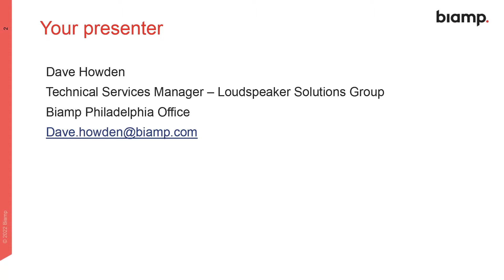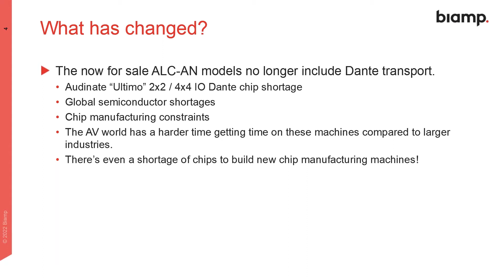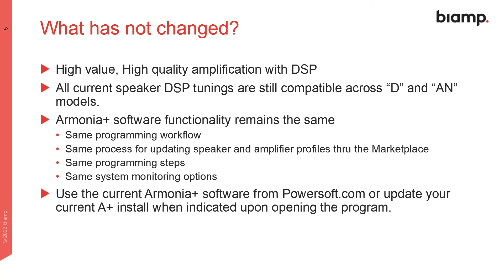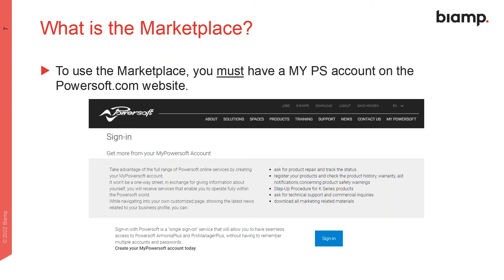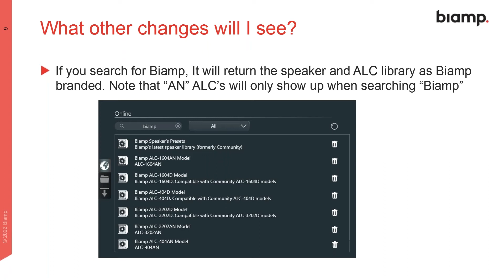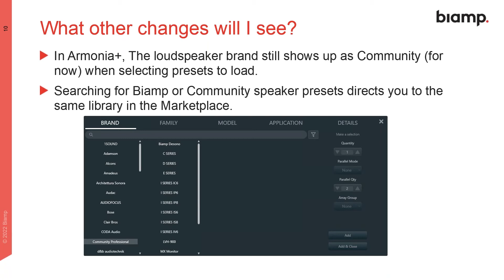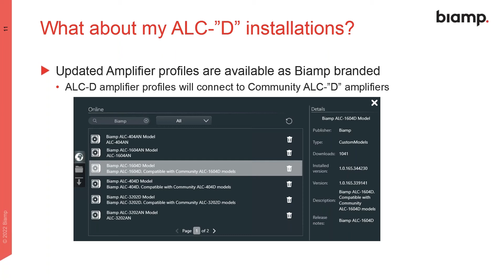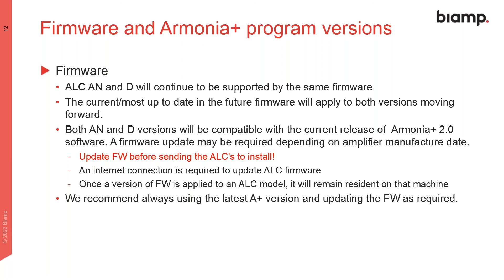Biamp Amplified Loudspeaker Controller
With our pro-AV systems installed in more than 100 countries throughout the world, our solutions make human voices resonate clearly and naturally while delivering perfectly synched video. We are a leader in audio and video conferencing solutions, sound reinforcement, and public address and voice evacuation systems. Visit us to learn how we can add to your success.